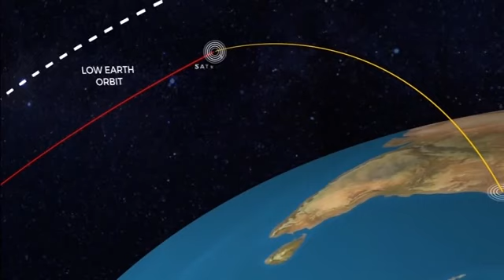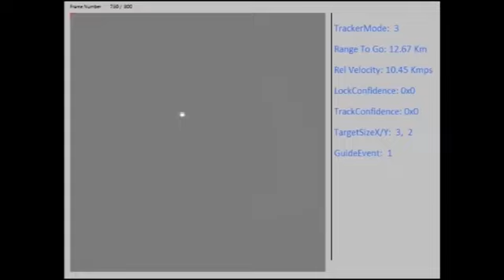Mission Shakti - India's Anti Satellite weapon || DRDO Official video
On 27 March 2019, India tested an anti-satellite weapon during an operation code named Mission Shakti (IAST: Śakti; lit. "Power").[1][2] The target of the test was a satellite present in a low Earth orbit, which was hit with a kinetic kill vehicle.

The ASAT test utilized a modified anti-ballistic missile interceptor code-named Prithvi Defence Vehicle Mark-II which was developed under Project XSV-1. The test made India the fourth country after the US, Russia and China to have tested an ASAT weapon.

The test sparked concerns regarding the creation of space debris. The Indian government tried to address these concerns by saying that the debris generated from the test would not last for a long duration.

India's successful demonstration of the ASAT capability is said to signify its ability to intercept an intercontinental ballistic missile. The ASAT weapon is meant to act as a deterrent.